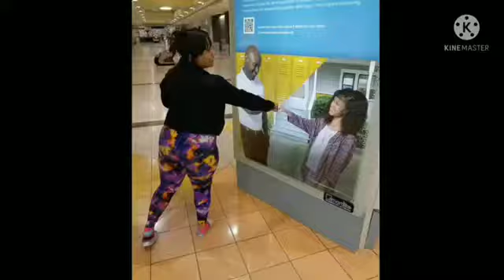Mel and Rachel My Best Friend 💓 Forever